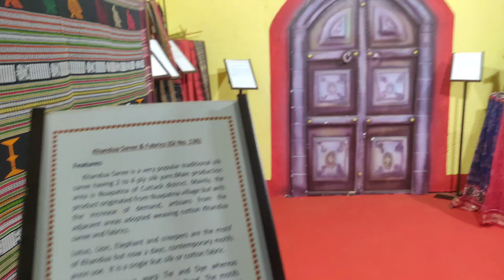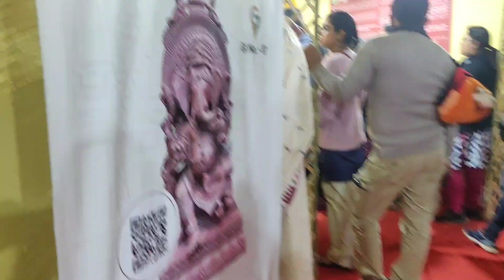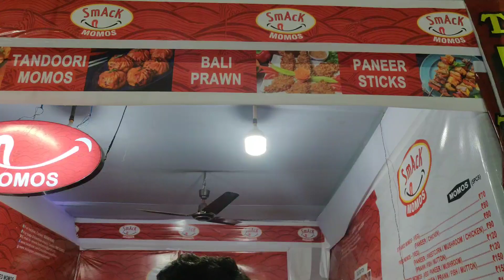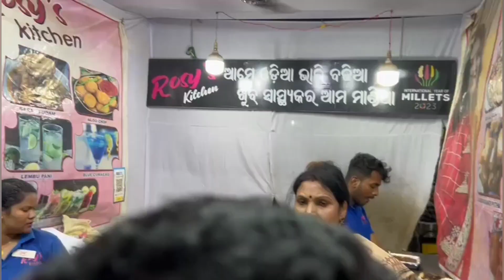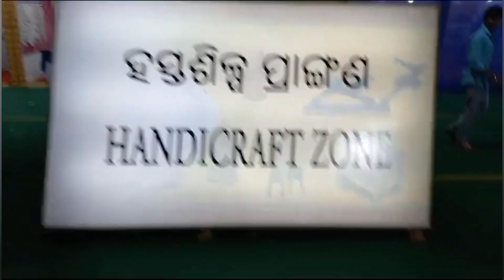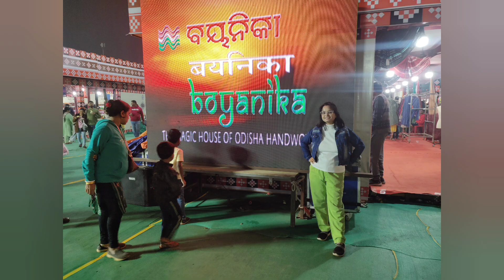Toshali National Crafts Mela 2023 | Bhubaneswar | Handicrafts Mela in Bhubaneswar